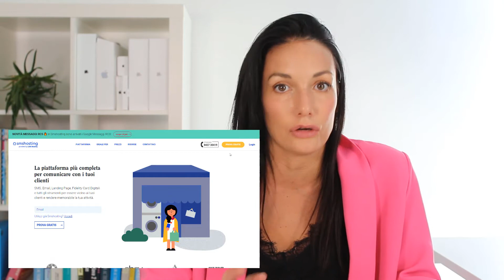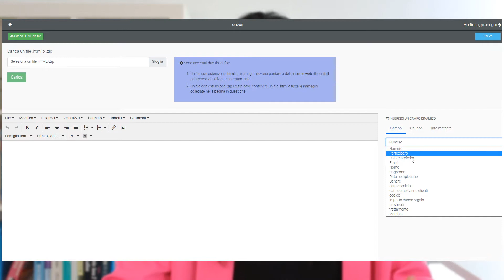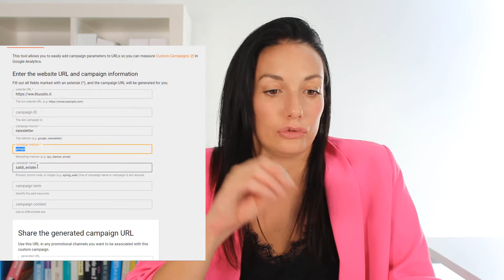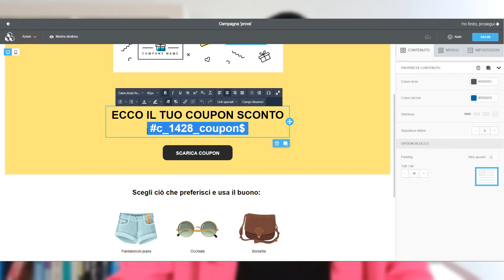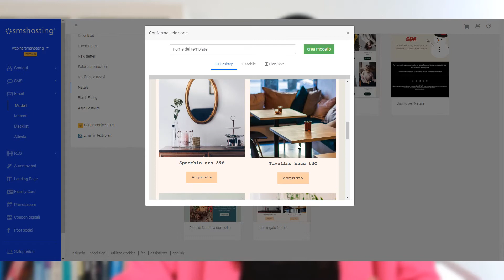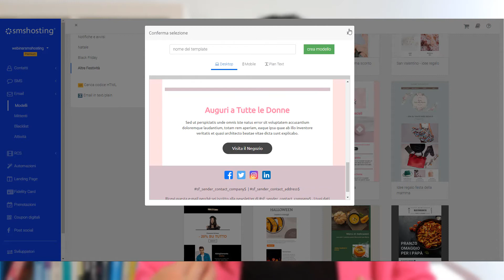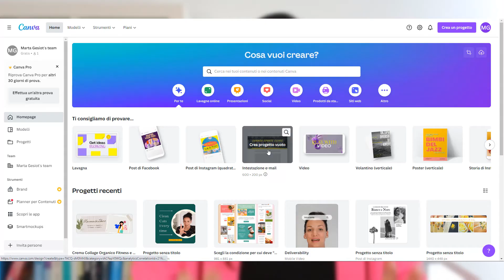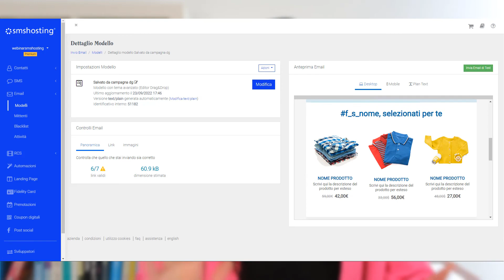Newsletter template (in italiano) + 5 consigli PRO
Impara come creare email che catturino l'attenzione! In questo video scopriamo insieme tutti i template newsletter di Smshosting, che puoi modificare con l'editor drag and drop. É semplicissimo!

INDICE
0:00 | Introduzione
0:48 | Come iniziare
2:41 | Template per webinar o evento
3:50 | Newsletter template per il blog
5:54 | Newsletter template per negozio abbigliamento
7:14 | Template newsletter con coupon sconto
8:56 | Newsletter per e-commerce
10:00 | Template per il Black Friday
10:57 | Newsletter natalizie
12:04 | Template per altre festività
15:08 | 5 consigli PRO
19:11 | Ed ora tocca a te!

ASSISTENZA GRATUITA SMSHOSTING
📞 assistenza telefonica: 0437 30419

💓 Sono due piccoli gesti, che per noi valgono molto! GRAZIE!